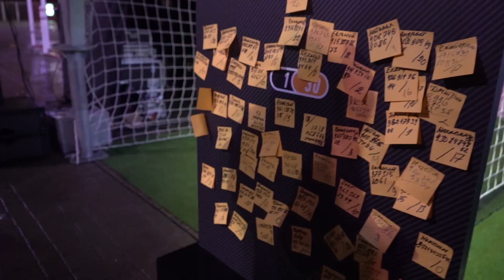«Гол на миллион» на матче «Спартак» — «Ростов»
В перерыве заключительного матча года, в котором «Спартак» принимал «Ростов», наш болельщик Михаил поучаствовал в традиционном конкурсе «Гол на миллион». Его выбор пал на точку углового флажка, попадание с которой принесло бы максимальный выигрыш — 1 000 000 рублей.

Однако поразить ворота так и не удалось — мяч прошел рядом с ближней штангой. Тем не менее без приза Михаил не остался: за решительность он получил мяч с автографами футболистов «Спартака»!

Играйте на сайте нашего партнера посещайте матчи «Спартака», и тогда у вас появится шанс стать следующим участником конкурса «Гол на миллион».

Winline — это ваш шанс выиграть 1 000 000.
Помните: без риска не бывает побед!